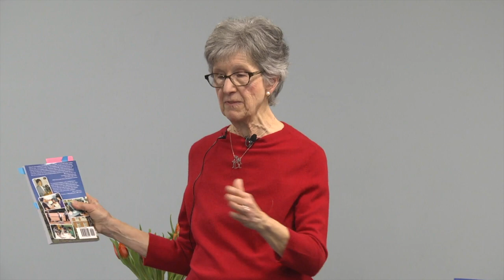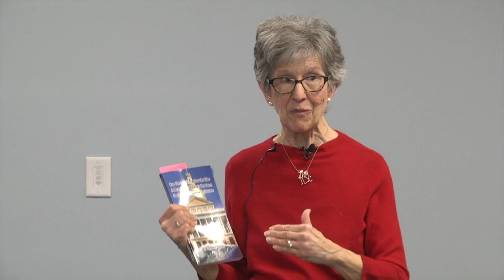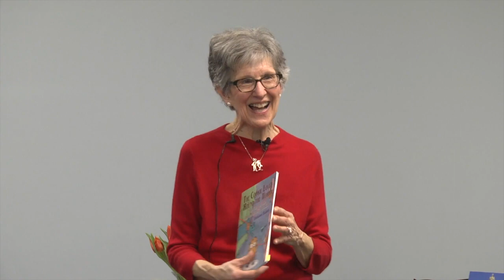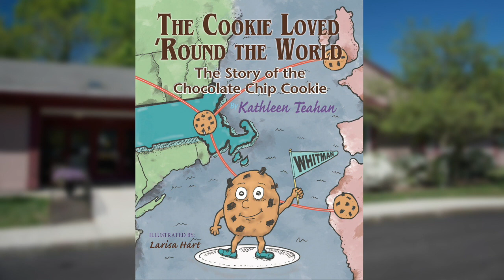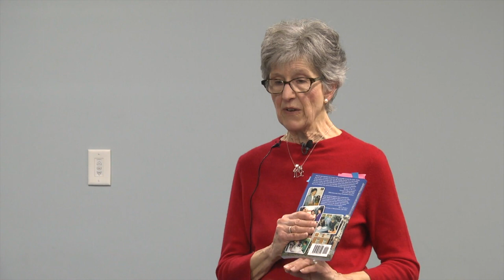Whitman Library presents Kathleen Teahan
Former State Rep. from Whitman, Kathleen Teahan, talks about her new book "For the People, Against the Tide"